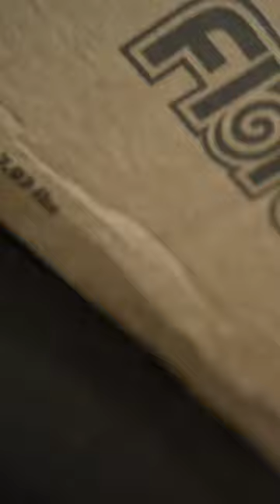peanut butter cake heaven